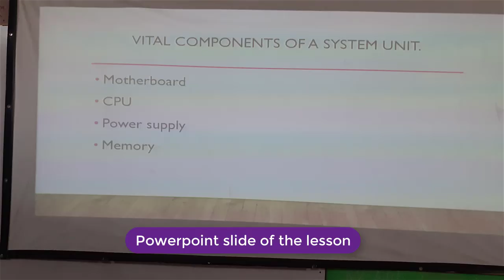Ebenezer Osei Oppong internship video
Image Slides Video @Berekum Stabsec for Ebenezer Oppong during his internship program